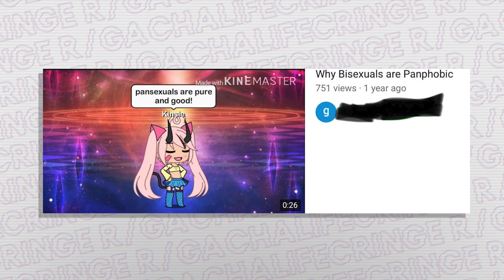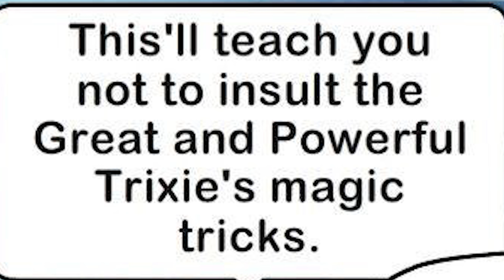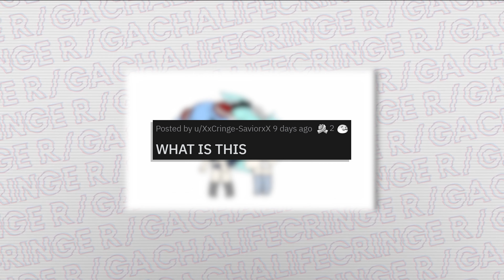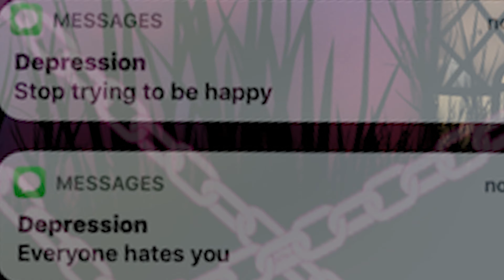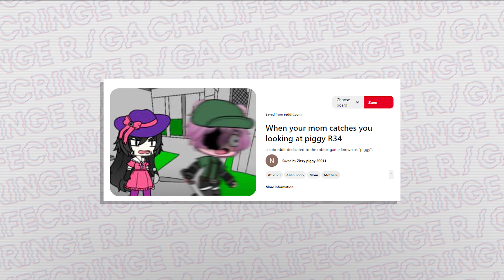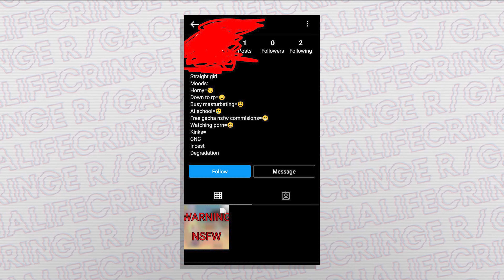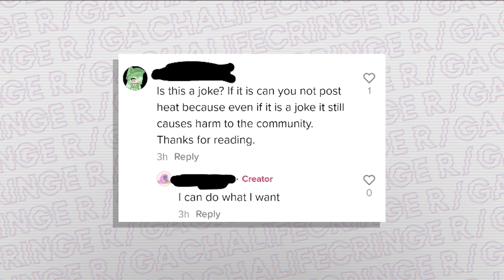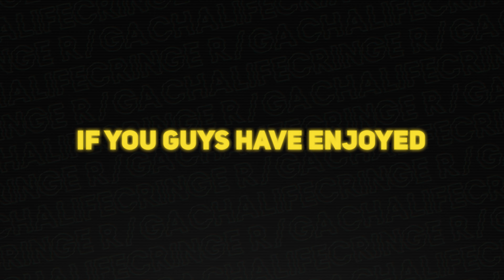r/GachaLifeCringe | TommyInnit Tubbo and WilburSoot CHEAT on Dream?!